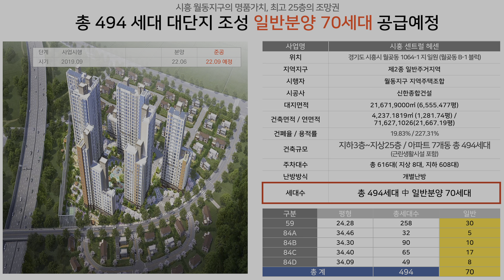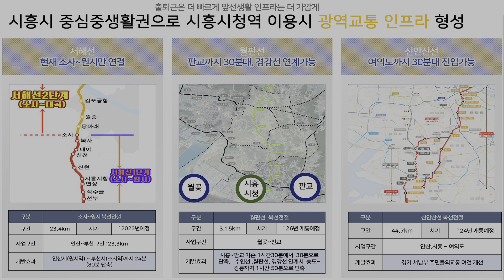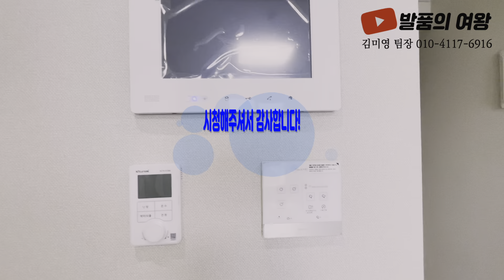신축34평 1억8천만원 입주지원 미분양아파트 땡처리 장현지구 배곧신도시 인접 최저가 월곶동 시흥 센트럴헤센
▶ 현장정보
  ▷ 현장명 : 시흥 센트럴헤센 아파트
  ▷ 경기도 시흥시 월곶동 1064-1번지
  ▷ 전체 7개동 494세대, 지하 3층부터 지상 25층 규모
  ▷ 타입구성 (전용 59㎡, 84㎡A,B,C,D)
      84B타입의 경우 세대분리형 원룸이 하나더 있어 임대수익창출가능
  ▷ 2022년 10월 준공으로 계약후 바로입주가능

   ※파격적인 입주비 지원등으로 3,200만원만 준비되시면 바로입주가능
      하며 시스템에어컨4대를 포함한 가전무상옵션과 발코니무상확장

▶ 입지환경
  ▷ 장현지구와 배곧신도시 인접으로 풍부한 생활인프라 형성
  ▷ 장곡초, 응곡중, 장곡고 등의 학군
  ▷ 신세계프리미엄아울렛, 롯데마트, 시흥플랑드르 복합쇼핑몰 등
  ▷ 시흥시청, 시화병원 등

▶ 교통환경
  ▷ 시흥시청역(월곶판교선, 신안산선, 서해선) 이용 편리
  ▷ 장곡역(예정)
  ▷ 정왕IC, 연성IC, 월곶JC, 군자JC, 영동고속도로, 제2서해안고속도로,
       수도권 제1순환 고속도로 등이 가까이 있어 서울및 수도권 빠른이동

▶ 직주근접환경
  ▷ 10분대로 실현되는 직주근접
     - 반월스마트허브, 시흥스마트허브, 매화산업단지, 시화멀티테크노밸리,
       광명시흥테크노밸리(예정), 남동인더스파크 등